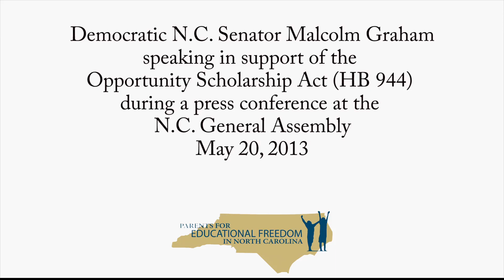Sen. Malcolm Graham discusses why he supports Opportunity Scholarships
N.C. Sen. Malcolm Graham (D - Mecklenburg) discusses why he supports Opportunity Scholarships during a press conference on 5.20.13 at the N.C. General Assembly. House Bill 944 (Opportunity Scholarship Act) would allow low-income children to receive up to $4,200 in opportunity scholarship grants to help them better afford schools that could meet their educational needs.